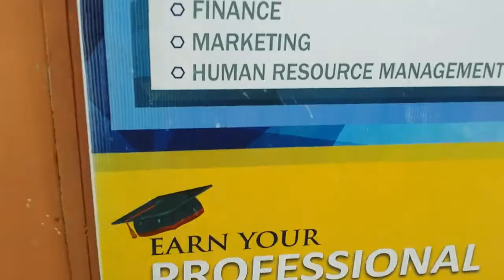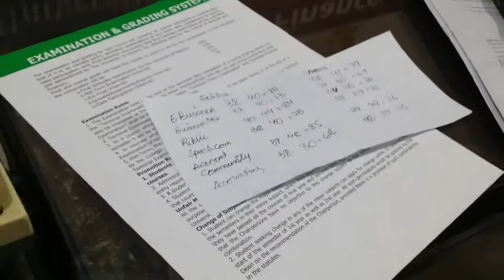Monsoon | Meet up with Friends | Qurbani Kay Janwar and much more 😂